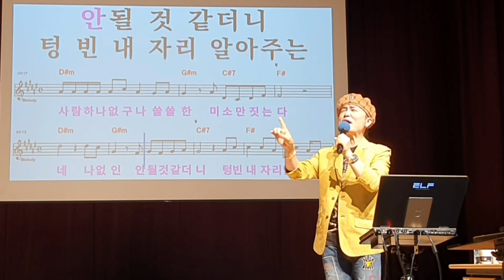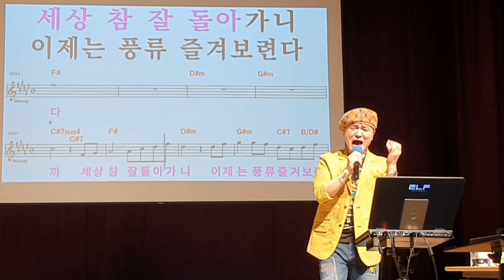세상참잘돌아가네/원곡 정미애/ 노래강사송광호노래교실/ 송파청소년센터